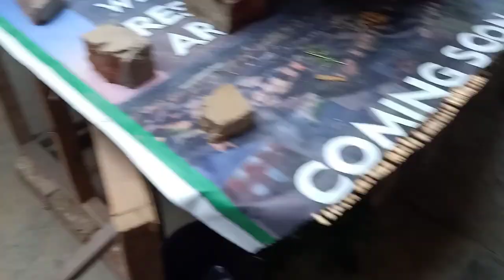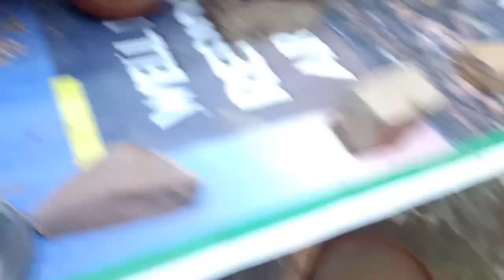Mini Forest Lahore Bunny's Ka Ghar shift Ho Gya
Mini Forest Lahore